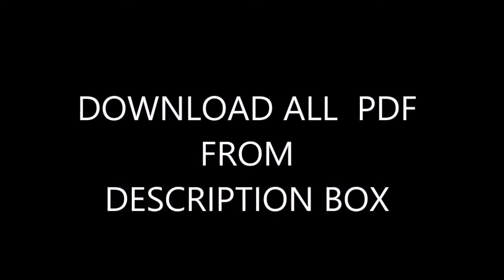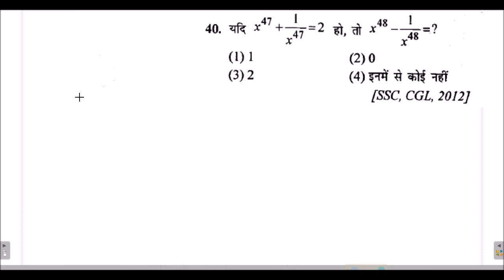Algebra-4 best solution of sagir ahmad for NTPC/GROUP D/SSC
05:00 AM- GENERAL SCIENCE(GS)
08:00 AM-MATHEMATICS
10:00 AM-GENERAL KNOWLEDGE(GK)
03:00 PM- COMPUTER SCIENCE
06:00 PM- Daily Vocab(SYNONYMS AND ANTONYMS / One word substitution)